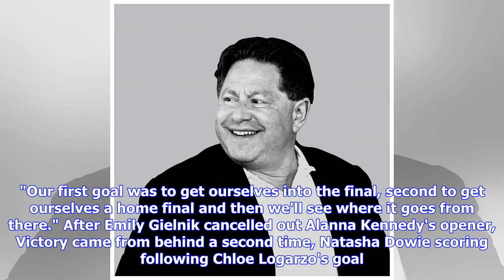Hopkins pleased with finals spot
Melbourne Victory head coach Jeff Hopkins was pleased for his players after securing a spot in the Westfield W-League Finals Series on Sunday. Victory came from behind twice to earn a 2-2 draw with Sydney FC at Lakeside Stadium, booking a finals place for the first time since 2014. Hopkins said that was the first goal achieved for his team, which tops the table. "We've been building towards this the last couple of seasons," he said. "It's been a process, bringing the right players in, something ...